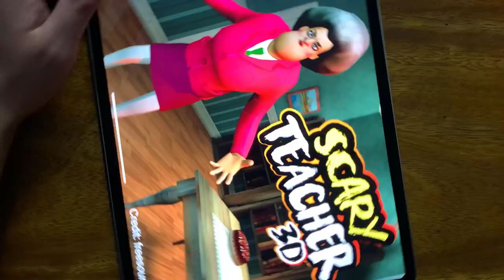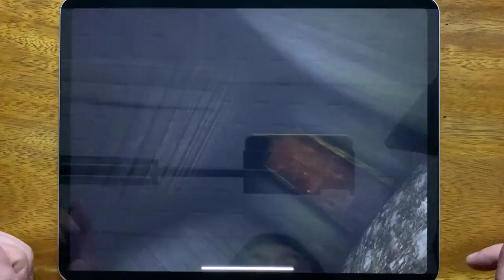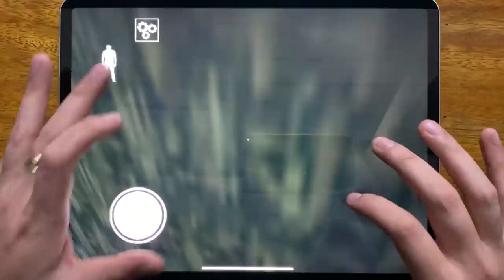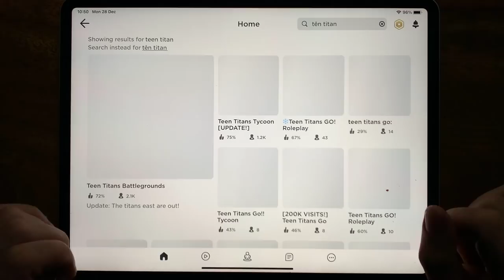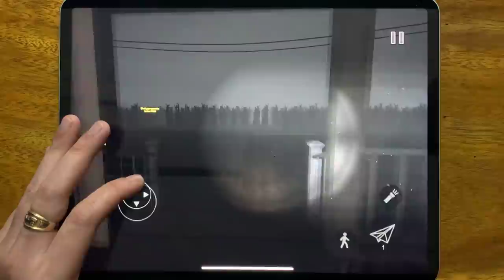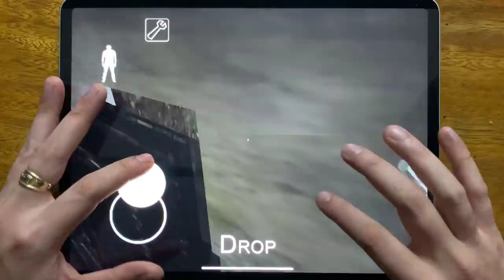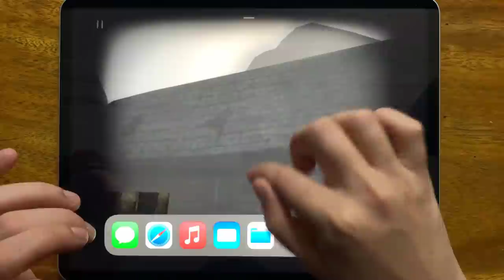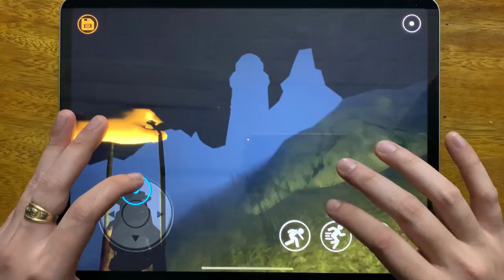Subway Surf, Scary Teacher 3D, Granny Chapter Two, Roblox Piggy, Siren Head Field, Granny...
Subway Surf, Scary Teacher 3D, Granny Chapter Two, Roblox Piggy, Siren Head Field, Granny, Slender Free, Horror Survival